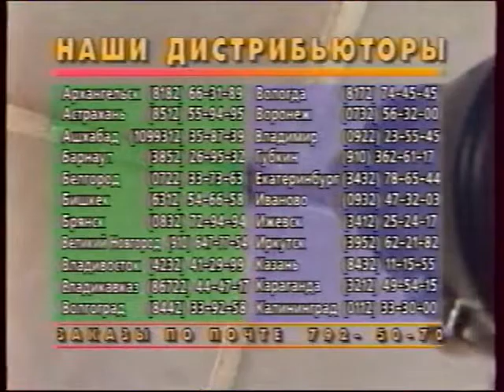Реклама (7ТВ, 2004). 6